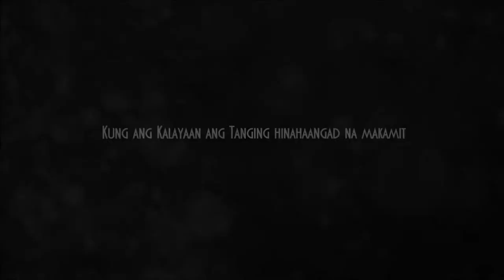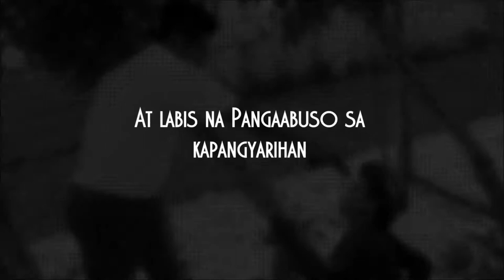EL FILIBUSTERISMO - Official Trailer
El Filibusterismo is the second novel written by Philippine National hero Dr.José Rizal. It is the sequel to Noli me tangere and, like the first book, was written in Spanish. It was first published in 1891 in Ghent.

A Project of:
Good Samaritan Colleges
of Grade: 10 Section: Luna

Directed by: Christian Villanueva | Ralph Fajardo

Cinematography by: Christian Villanueva

Most Epic Music: Falls of Glory
Song by HDMusicization